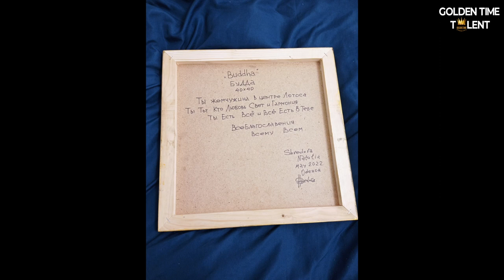GOLDEN TIME TALENT | 51 Season | Natali Shvedova | Interior painting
Member/team name: Natali Shvedova

 The country: Украина | City: Одесса

 Nomination: Interior painting

 Name of competitive work: Buddha

Work size: 40*40*2 см

Execution material: ДВП, акрил , структурная паста , контур

History of the creation of the work: Эта работа была создана в непростые моменты для Каждого кто Украинец весной 2022,. Я верю в то,что  когда  мир в Душе , тогда и Мир снаружи. Великое Божество Будда символизирует Мудрость Мир Покой и Гармонию

Social networks of the participant / team: art_healing_reiki

Participation in other competitions and festivals / creative achievements: Более 10 лет занимаюсь росписями стен барельефами, сейчас резин артом флюид артом и интерьерными картинами